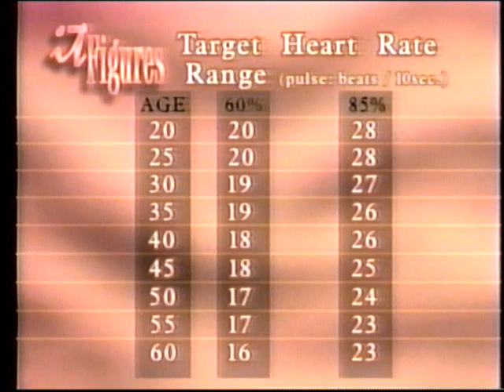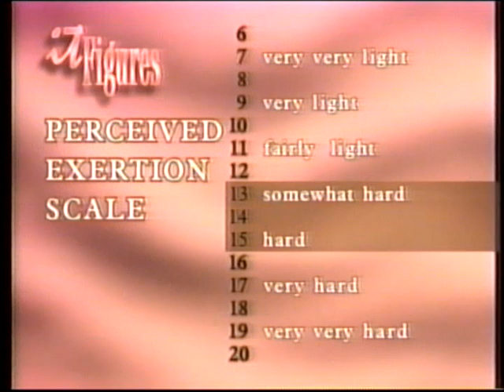Charlene Prickett Series 17 #2